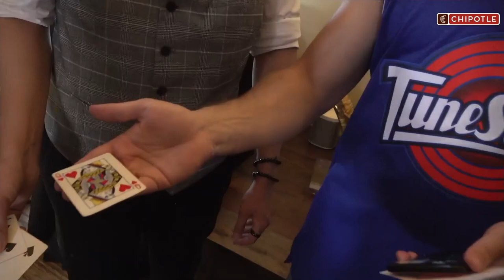Esfand and Asmon AMAZED by Pro Magician | OTK One Year Anniversary Stream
Esfand, Asmongold and the rest of OTK enjoy the main act of the OTK 1 year anniversary celebration. The main act is Kevin Li performing some of the most jaw dropping magic, all finishing with Esfand as the finale!